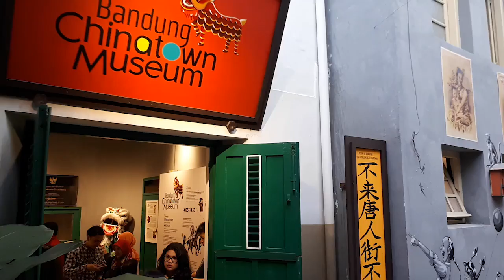Chinatown Bandung, Destinasi Baru yang Punya Banyak Makanan Enak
Bandung punya destinasi baru yang bisa kamu kunjungi. Yaitu Chinatown di kawasan Pecinan. Seperti apa sih?